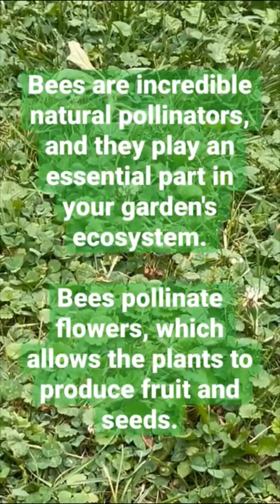Friend or Foe in my backyard Garden? Bees beneficial insect or pest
Remember that no matter how messy your life my get Never stop learning, Never stop growing! I am so happy you are here to learn and grow with me. I post daily videos! Cooking, Crafting, and Gardening mostly but you never really know what we will learn next!

Friend or Foe in my backyard Garden? Bees beneficial insect pest
Garden Updates & DIY